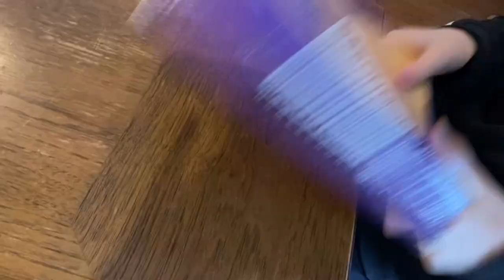I got arrested for street skiing!! (vlog 4)￼￼